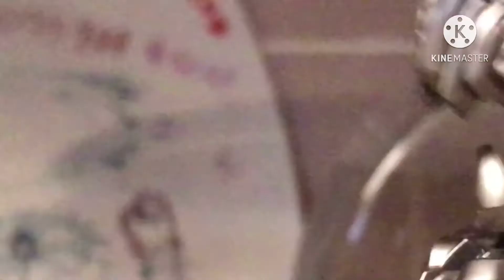Sentinel prime vs everyone